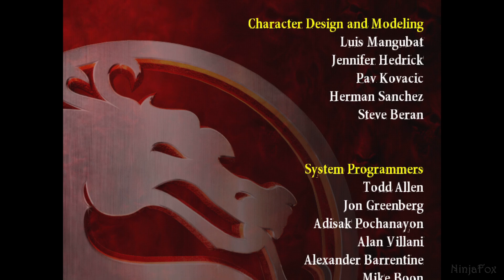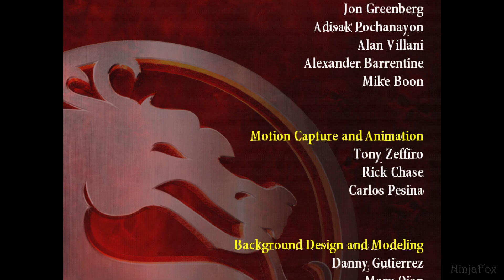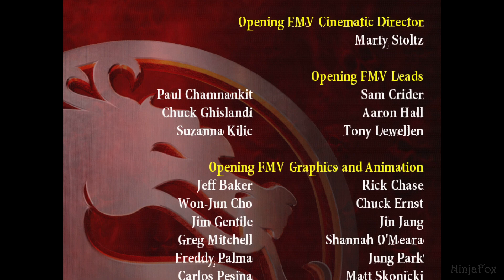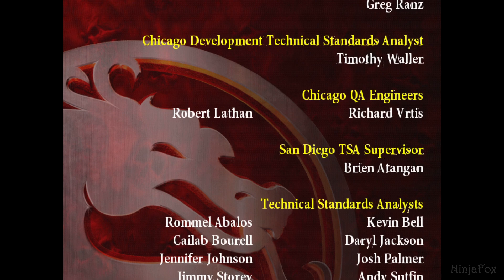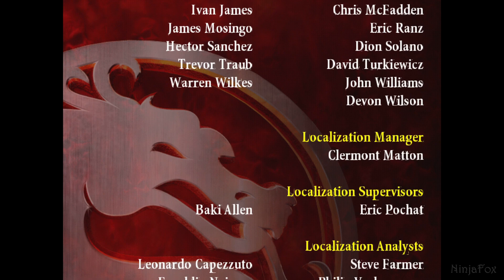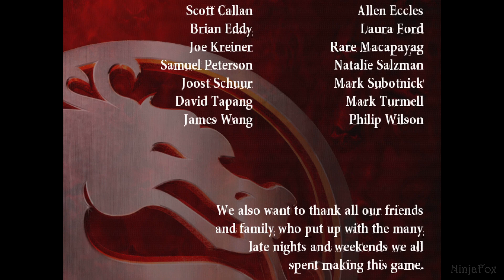MORTAL KOMBAT: ARMAGEDDON ✪ KONQUEST MODE / ALL CUTSCENES 【PC | 1080p | 60fps】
In this video I show all cutscenes in Mortal Kombat: Armageddon!

TIMESTAMPS:
0:00 MORTAL KOMBAT: ARMAGEDDON
7:42 Botan Jungle
10:12 Temple of Argus
12:06 Tekunin Warship
15:22 Arctika
22:45 Lin Kuei Palace
30:42 Charred Mountain
37:48 Netherrealm Cliffs
40:57 Shinnok's Spire
46:10 Shao Kahn's Fortress
53:30 Edenian Ruins
1:00:34 Ending
1:02:08 Credits